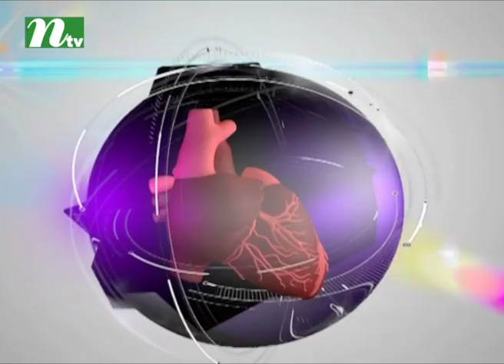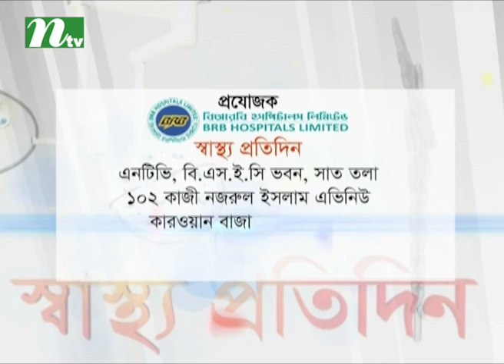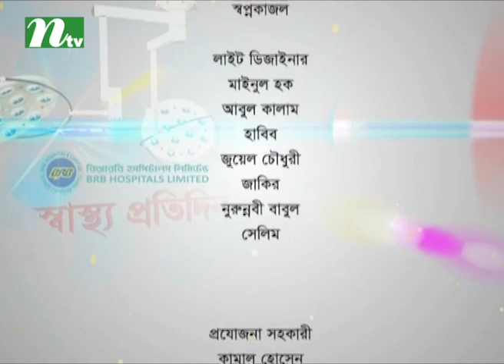একজন মানুষ আত্মহত্যাপ্রবণ হয় কেন | ডা. দেওয়ান আবদুর রহীমের পরামর্শ | স্বাস্থ্য প্রতিদিন ৩২৫৫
Why do people commit suicide | Shastho Protidin | Episode 3255 | Advised by Dr. Deowan Abdur Rahim | Presented by Dr. Sanjida Hossain | Produced by NTV | Country: Bangladesh 💙 Make sure to Subscribe to NTV HEALTH and Turn the Notifications Bell 🔔 ON!